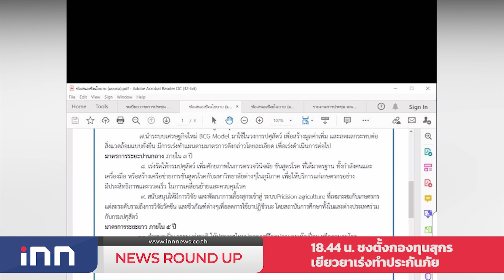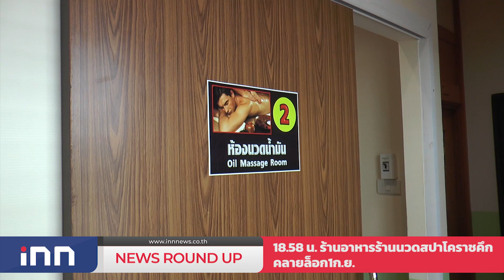"มงคลกิตติ์"อารมณ์ขึ้นหลังถูกประท้วงขัดจังหวะ:เกาะสถานการณ์ 19.30 น.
18.13 น."สุรวิทย์"จี้รัฐจัดซื้อซิโนฟาร์มแบบจีทูจี
18.25 น."มงคลกิตติ์"อารมณ์ขึ้นหลังถูกประท้วงขัดจังหวะ
18.30 น."ธนกร"ท้า"ชลน่าน"รับนำหลักฐานมาแสดง
18.44 น.ชงตั้งกองทุนสุกรเยียวยาเร่งทำประกันภัย
18.58 น.ร้านอาหารร้านนวดสปาโคราชคึกคลายล็อก1ก.ย.